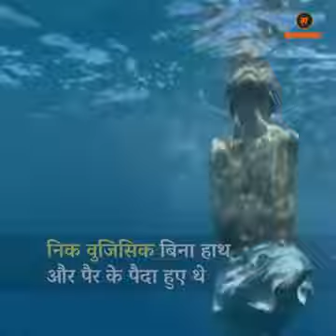Success Depends Only On Your Attitude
Success Depends